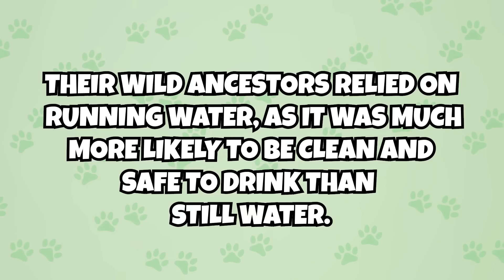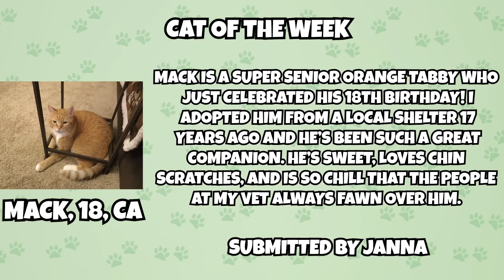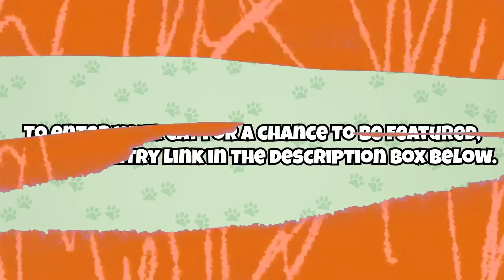10 Weird Things Your Cat Does When They See You & Why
Cats are weird (in the best way possible). From their personality quirks to their downright strange behaviors, cats aren’t always the easiest to understand. You may have wondered, "why does my cat stretch when they see me?" or "why does my cat follow me to the bathroom?" That’s why we thought it would be helpful to explain some of the weirdest cat behaviors! Here are 10 weird things your cat does when they see you, and why they do them. PAWSOME CAT PRODUCTS ⬇️⬇️⬇️

PAWSOME CAT PRODUCTS ⬇️⬇️⬇️

⭐️ Dr. Elsey's Ultra Unscented Clumping Clay Cat Litter
⭐️ Purina ONE Natural Dry Cat Food
⭐️ Purina Fancy Feast Petites Wet Food
⭐️ Stainless Steel Cat Water Fountain

CHAPTERS

Intro: 00:05
Weird Thing #1: 00:28
Weird Thing #2: 01:08
Weird Thing #3: 02:08
Weird Thing #4: 02:39
Weird Thing #5: 03:15
Weird Thing #6: 03:52
Weird Thing #7: 04:37
Weird Thing #8: 05:30
Weird Thing #9: 06:33
Weird Thing #10: 07:25
Cat of the Week: 08:36
Outro: 09:03

ABOUT US

SOURCES

SONGS

Main: "Cat on the Loose" by Tiki Tiki